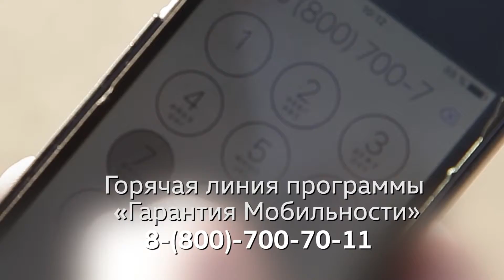Гарантия мобильности. Мы придём вам на помощь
Программа «Гарантия Мобильности» подразумевает помощь на дороге для Вас, оказываемую квалифицированными специалистами на протяжении 24 часов в сутки, с широким спектром услуг: оперативная техпомощь, эвакуация автомобиля в сервисный центр, предоставление подменного автомобиля, при необходимости размещение в гостинице.
В случае поломки (автомобиль не способен самостоятельно двигаться вследствие технической неисправности), дома или в пути, мы сделаем всё возможное, чтобы оказать Вам необходимую помощь. Мы заботимся о благополучии и мобильности владельцев автомобилей и их пассажиров.

Становясь владельцем нового легкового автомобиля Volkswagen, Вы автоматически попадаете под действие Программы «Гарантия Мобильности». Она является продолжением общей гарантии на новый автомобиль, вступает в силу с момента передачи автомобиля владельцу и действует до окончания гарантийного срока при условии соблюдения им инструкции по эксплуатации и регулярного прохождения технического обслуживания, осуществляемого авторизованным дилерским предприятием Volkswagen. Расходы на весь пакет услуг несет завод-изготовитель.